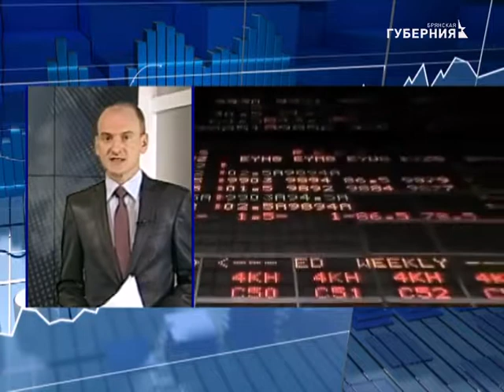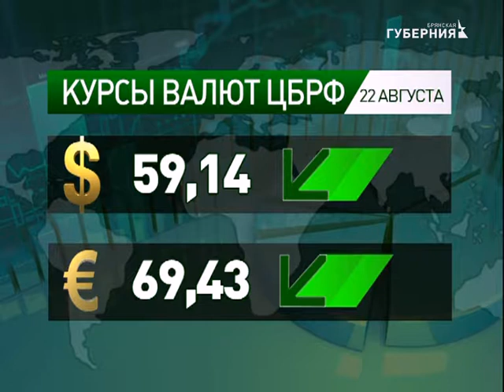НОВОСТИ ЭКОНОМИКИ 21 08 17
НОВОСТИ ЭКОНОМИКИ